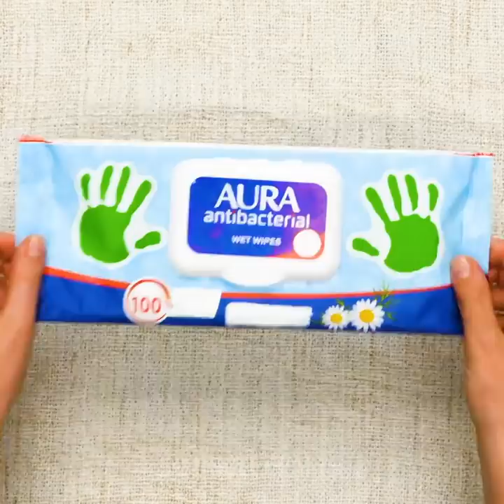37 AMAZING DIYS FOR SUMMER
​Amazing crafts for the summer time

With summer just around the corner, we wanted to share with you some cool crafts that will turn your warm time at the beach your favorite time of the year.
- We show you how to turn an old tire into a foot-stool simply by covering the top of it with some ply wood and then decorate it with some rope on top.
- We also show you how to create your own shopping basket simply by using a piece of rope.
- We also show you ways to upcycle plastic and turn it into a cool beach-bag for your swimming time.
- In this video, we share with you some of our best summer hacks that will help you in every situation. We even show you how to create your own aloe vera ice-cubes to relieve your sunburn.

Timestamps:
0:07 - Cool rope ideas
2:06 - How to create your own hat
3:45 - Amazing summer hacks
7:39 - Awesome clothing hacks
11:04 - Life-saving holiday hacks